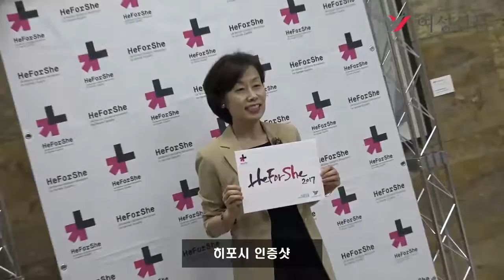[히포시코리아] 2018 히포시코리아 포럼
‘히포시코리아 포럼’ 발족식이 2017년 6월 29일 오후 6시 서울 여의도 국회에서 열렸다. 이날 포럼은 여성신문이 유엔여성(UNWomen)과 함께 진행해온 히포시 캠페인 3년 차를 맞아 여야 국회의원들과 기업인, 대학교수, 문화예술인, 지역 오피니언리더 등에게 히포시 운동의 중요성을 알리기 위해 마련됐다. 포럼은 여성가족부 ‘2017 양성평등·여성사회참여 확대 공모사업’ 일환으로 마련됐다.

포럼은 히포시 선언과 포토존 기념촬영에 이어 히포시의 역사, ‘나는 히포시’ 선언, 히포시 가이드, 네트워킹 순으로 진행됐다. 사회는 김혜숙 유한킴벌리 상무가 맡았다.

김효선 여성신문 대표이사는 “여성운동 초창기는 여성들의 사회적 발언이 주류였다면 지금은 파트너십의 시대, 곧 여성운동 3.0시대”라며 “이 시대에 가장 필요한 것은 남성들의 진정한 변화다. 남성들이 내면부터 변해야 한다”고 말했다.

후원: △여성가족부 △여성신문 △박광온 의원실
주최/주관: △여성문화네트워크 △여성신문 히포시캠페인 운동본부